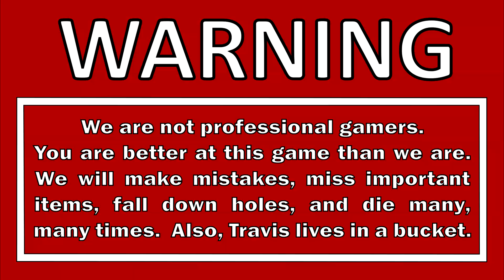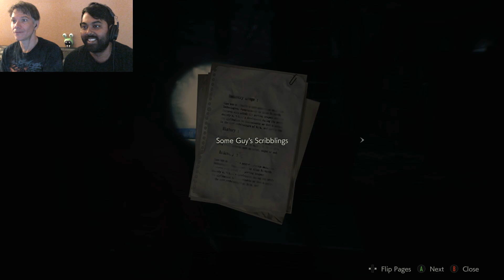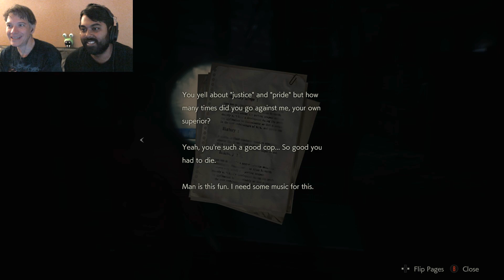Let's Play Resident Evil 2 Remake Blind Part 33 - Tyrant Mr. X is Already Back Chasing Claire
We're stepping back into the world of Resident Evil 2 Remake!  We beat the game with Leon, and now we're playing through the Claire Redfield Second Run / Scenario B.  Holy crap Mr.X is back already!  Apparently he Tyrant starts chasing Claire MUCH earlier in the game when you play through the second run.  That's  alright.  Being constantly hunted by a massive bloodthirsty mutant keeps things interesting.  We didn't need to feel safe, or calm, or sane...

DESCRIPTION

Resident Evil 2 is a 2019 survival horror game developed and published by Capcom. A remake of the 1998 game of the same name, it was released for Microsoft Windows, PlayStation 4, and Xbox One on January 25, 2019. Players control rookie police officer Leon S. Kennedy and college student Claire Redfield as they attempt to escape Raccoon City during a viral outbreak, that transforms the citizens into zombies and other creatures.

Resident Evil 2 received critical acclaim, with praise for its presentation, gameplay, and faithfulness to the original and was nominated for several awards, including for game of the year. As of 2021, the game had sold over eight million copies, outselling the original.

GAME INFO
Name: Resident Evil 2
Developer: Capcom
Publisher: Capcom
Genre: Survival Horror
Platforms: Microsoft Windows, PlayStation 4, Xbox One
Release Date: January 25, 2019

VIDEO INFO
Knight and Day
Let's Play
Resident Evil 2 Remake
RE2 Remake
Gameplay Walkthrough
Blind Playthrough